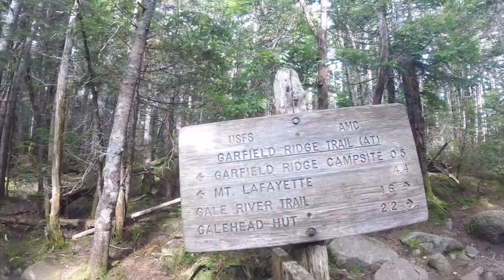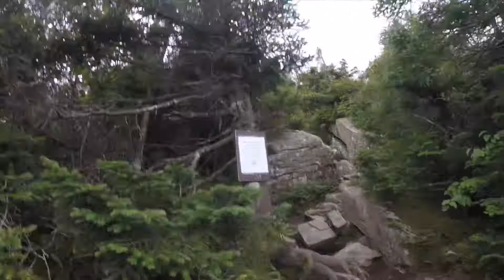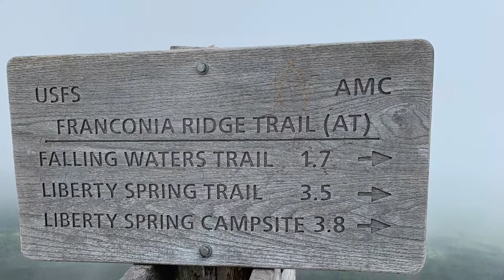Pemiloop Day 2 with my wingman chewie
Grueling 2nd day 66k steps 12.5 hour hiking day .The views were epic and glad I finally completed the loop with my best buddy